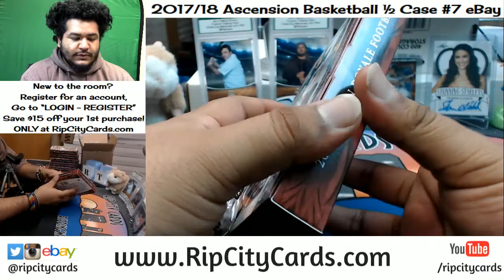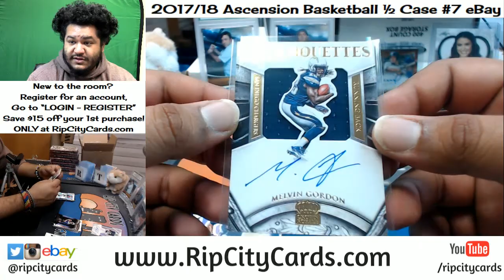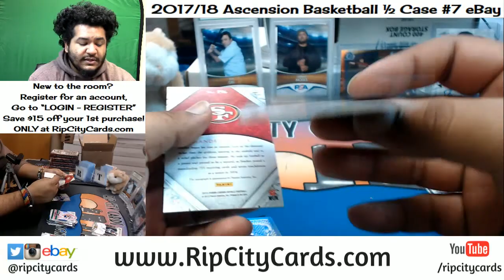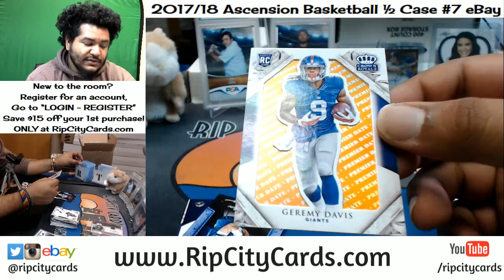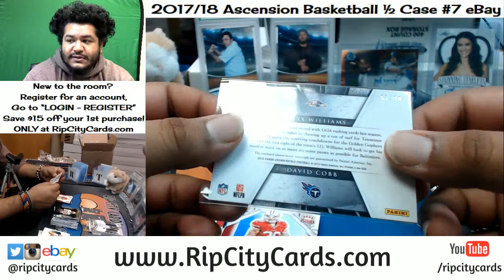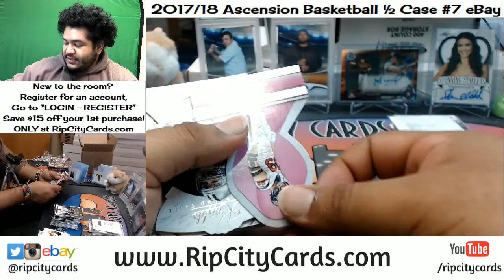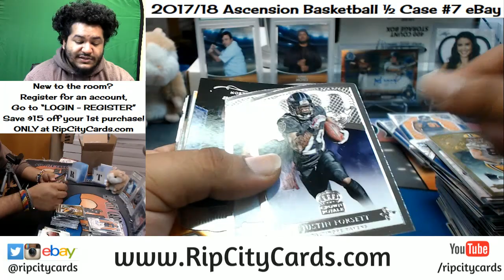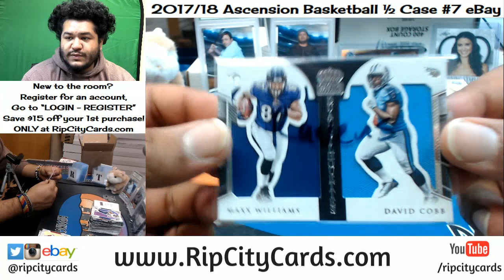2015 Crown Royale Football Half Case #4 eBay